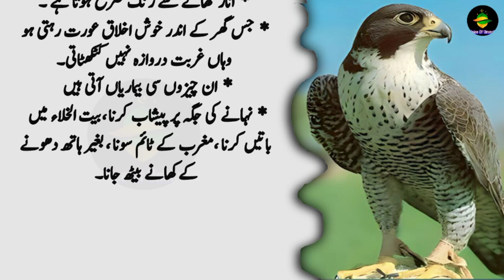Sirf Do Cheezein Kha Kar So Jao Jawani Wapas Loot Ayegi |Arabic Tv